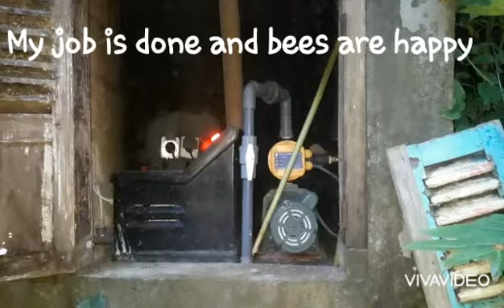Bare hands bees removal and no protection gear